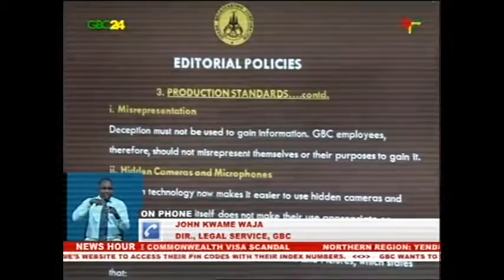GBC wins court case against Prime Media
An Accra Labour Court presided by Ms Lorinda Owusu has ruled in favor of GBC, a consent judgement case against one of its clients, Prime Media. Based on a consent judgement, GBC was to  pay Nine million Ghana cedis to Prime Media, for breaching a contract to play adverts for the client.